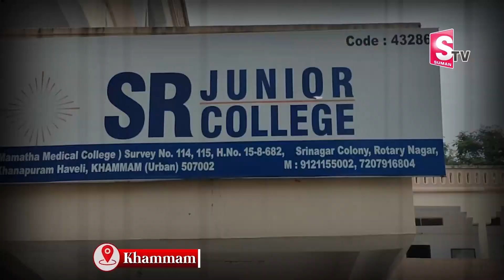విద్యార్ది పిన్ని చెప్పిన షాకింగ్ నిజాలు..| Khammam SR Junior College Latest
Watch Here